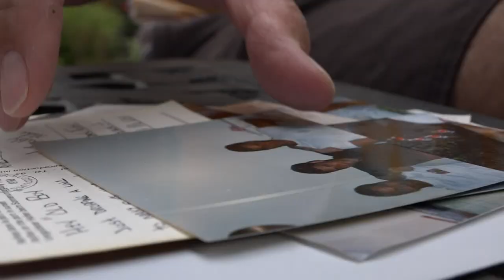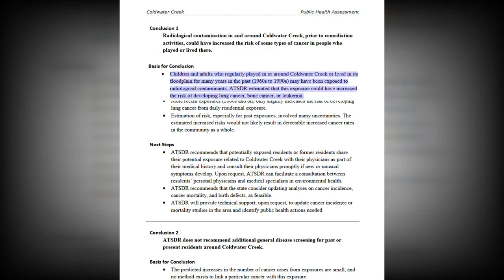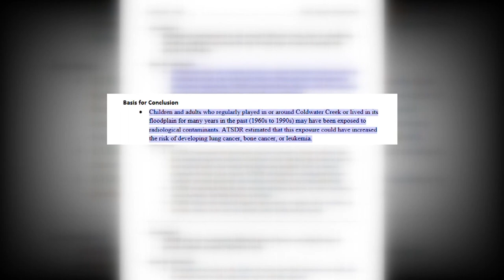St. Louis Co. man believes Coldwater Creek is connected to his best friend's cancer death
Going down memory lane, Brendan Foley looked at what he called precious moments Saturday afternoon.

In his hands, he shuffled through old photos and handwritten letters.

He holds on tight to these times with his late best friend Mike Montgomery.

The two grew up in Florissant, just about half a mile away from Coldwater Creek.

"We would take our bicycles, ride them over to the creek, play in the creek, catch crawdads. We were literally to our necks in the creek, a lot of times playing in it," Foley said

The two were inseparable, he said. But, they've been apart for more than a decade.

"Mike passed away in 2007, and it was a rare form of brain tumor that was pretty aggressive. He did everything he could to fight and it took his life. Time heals but I still miss Mike. We were very close. He was only 39," Foley said, choking up.

Foley said he believes Mike's health troubles are tied to Coldwater Creek.

"I don't have proof, but I do (believe that) because of the rare tumor he had. It was fairly quick. It was about two years. It was really painful losing him. I still think about him," Foley said.